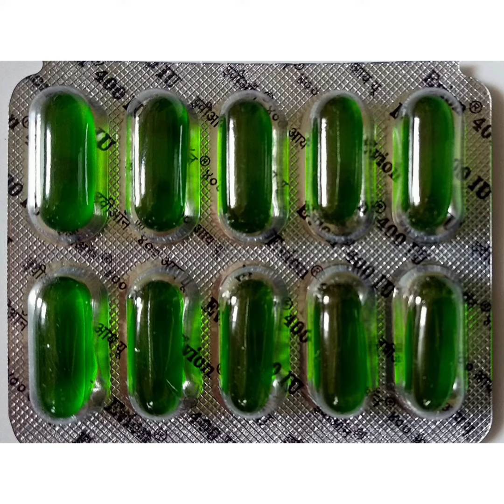healthy eyes👀 growth eyes liner cream 😍😍